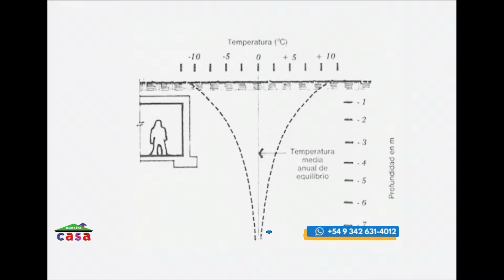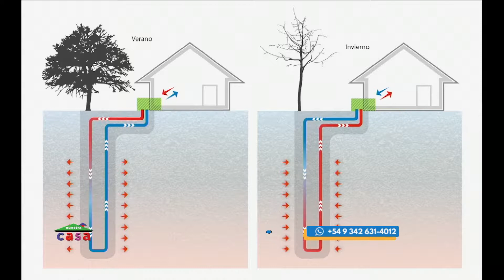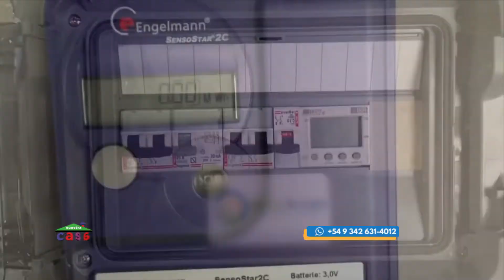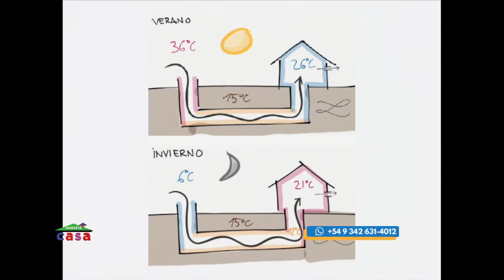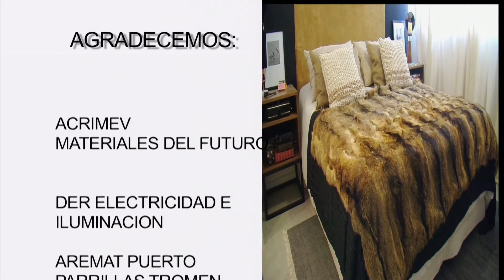07 07 2019 NUESTRA CASA BLOK 5